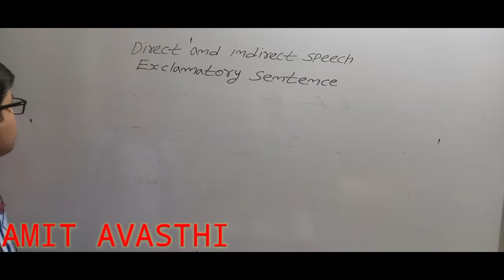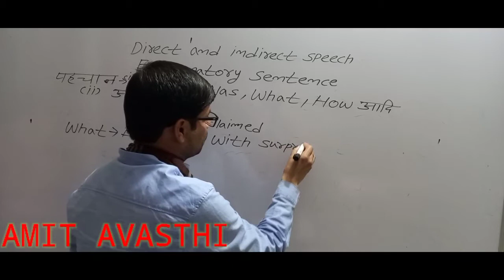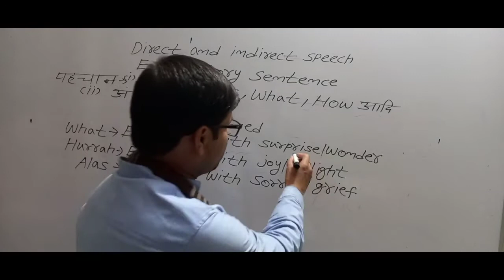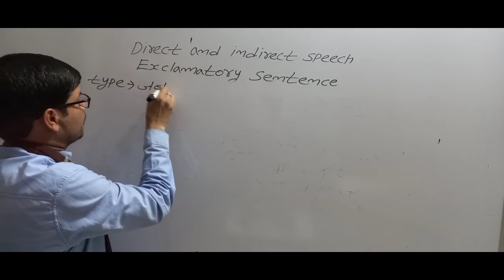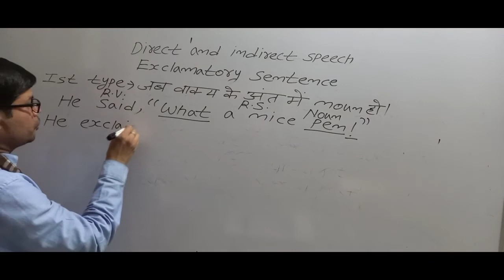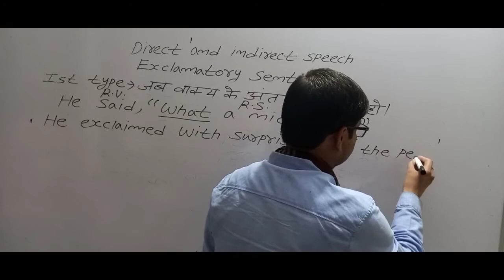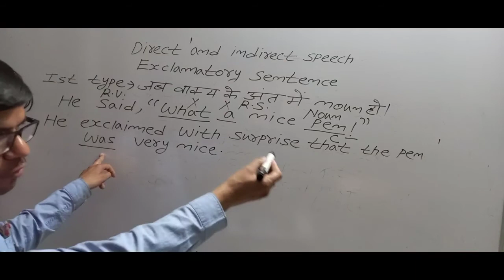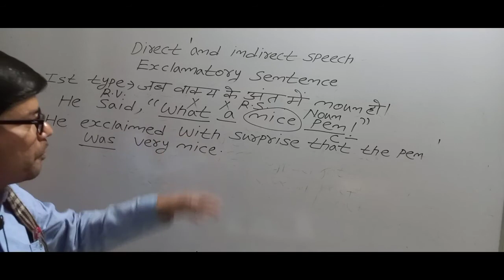CLASS 10 DIRECT AND INDIRECT SPEECH PART 7 RBSE/CBSE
A K AVASTHI
AVASTHI ENGLISH CLASS BONLI
EXCLAMATORY SENTENCE